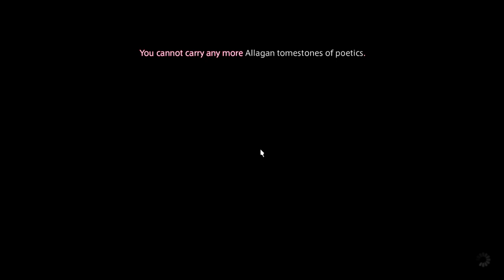FF XIV - FINAL FANTASY XIV 2023 12 10 Thornmarch (Hard)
Without any doubt the cutest of Trials in the game

Take a peek at more of my geeky adventures over at my blog page, An Old Belgian Otaku, which you can find over at this URL:

Get double crystals (store credit) at Elemental Games using this code on their TOM7702